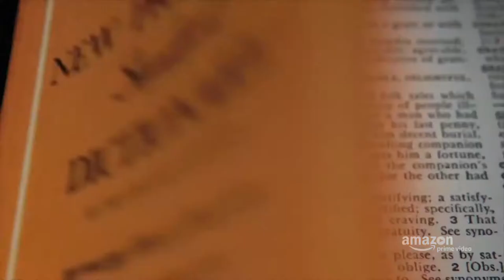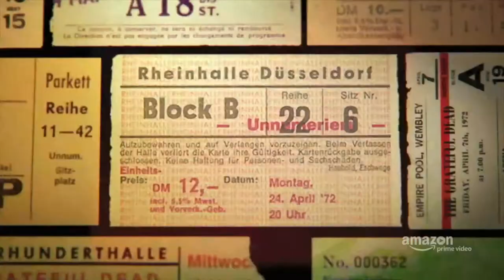Long Strange Trip - Trailer | Amazon Prime Video